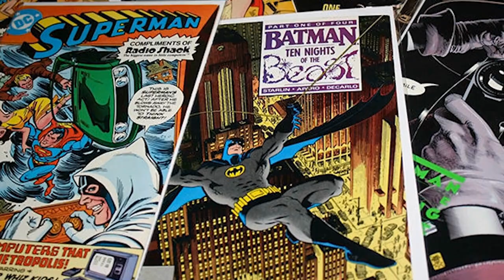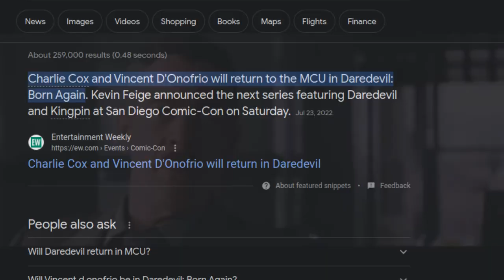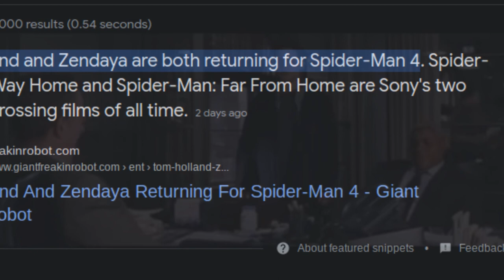SpiderMan: Into the Spider-Verse - Welcome.. Miles Morales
As I said in the outro of the video... This was my first ever rewatch of Spiderman Into the Spider-Verse since... well... I don't really know how long... I didn't even go watch this film in theatres so I am behinddddd the train for sure

Of course Spiderman Across the Spider-Verse is ON THE WAY... this just going felt right.